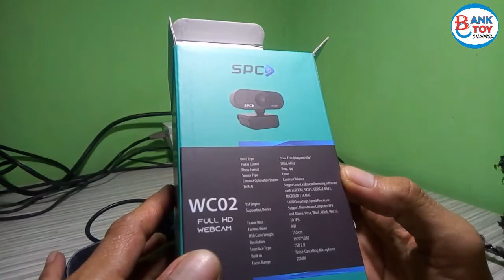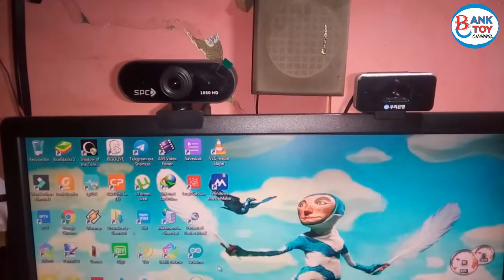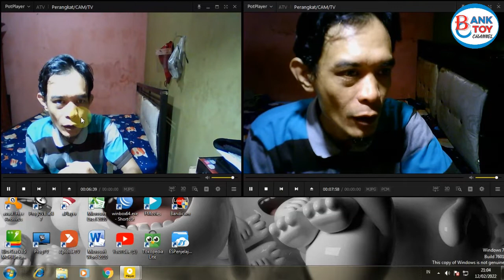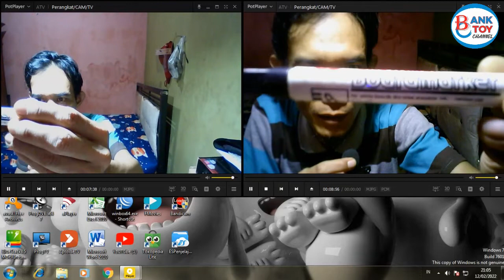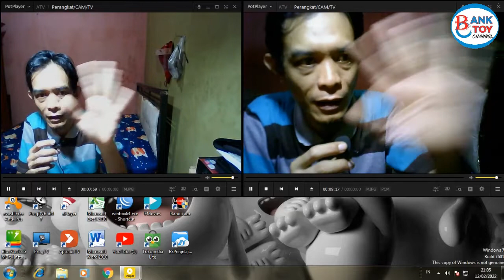Test & Review Webcam WFH 1080P Harga Murah SPC WC02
Video kali ini saya akan unboxing webcam SPC WC02 dan Review webcam SPC WC02, yang saya gunakan untuk keperluan Work From Home (WFH) untuk keperluan pekerjaan. Webcam murah ini harganya gak sampai 200 ribu sudah memberikan hasil yang sepadan untuk digunakan